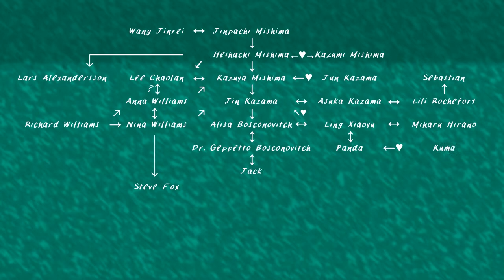Tekken: Relationship Map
This video contains an incomplete data from the Tekken universe. This video isn't a hundred percent accurate. Thank you for your time.